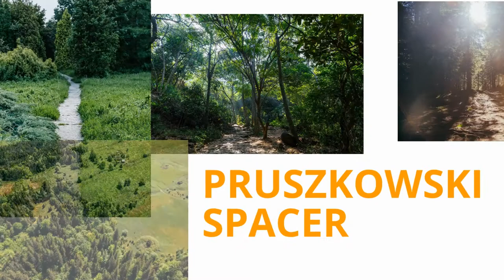Pruszkowski spacer - odcinek 115